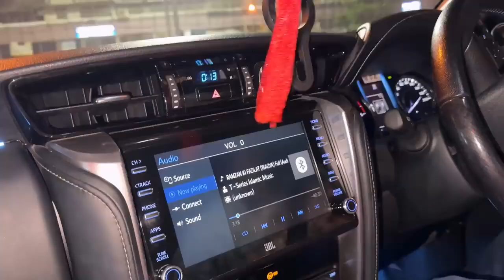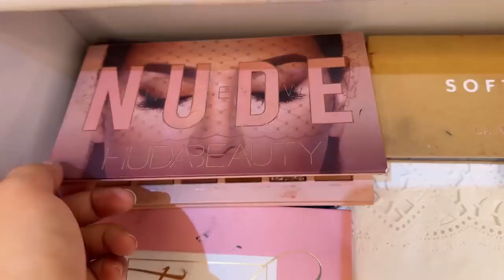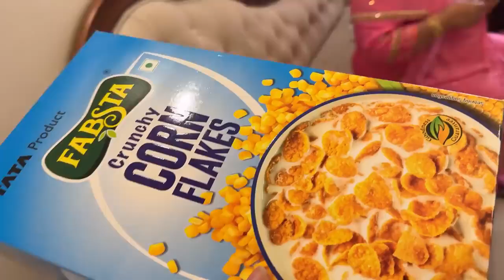iftar ramzan special day 4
respected oner @sabaKajahaan

saba ka jahan
saba ibrahim
saba ka jaha
saba ka block
saba ka jahan new video
saba ka jahan letest vlog
saba ibrahim ka video